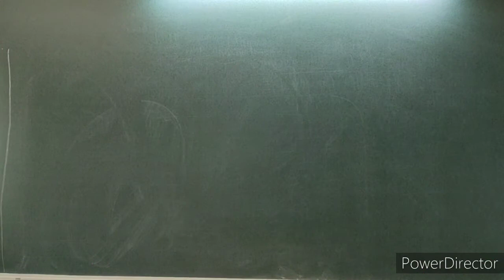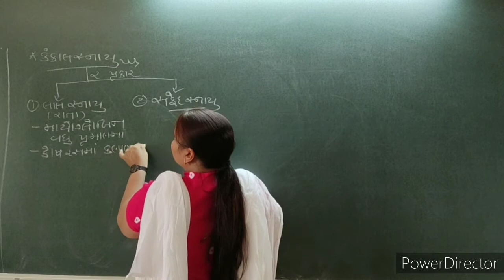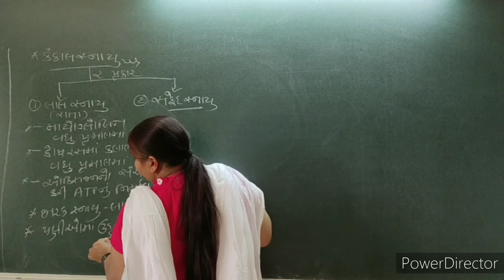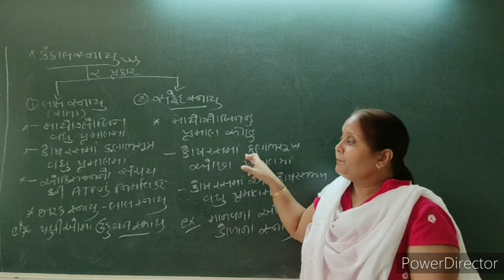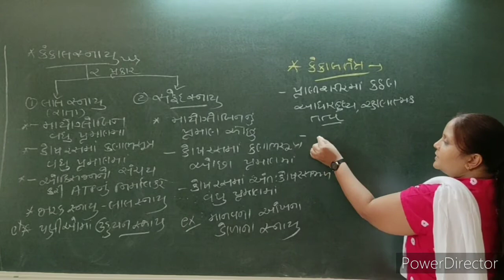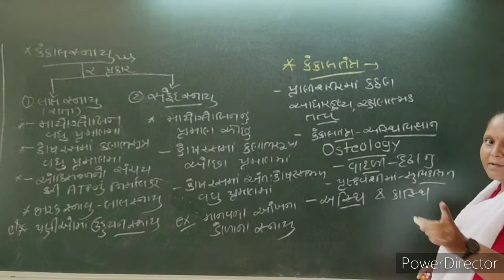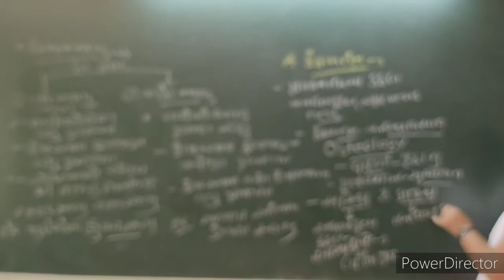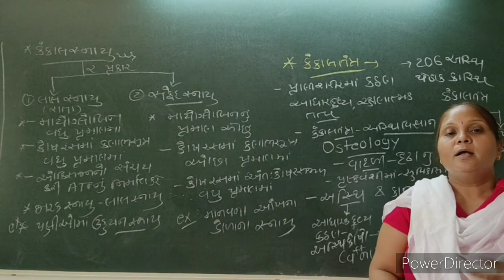Biology (std-11-chap-20)|6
Types of Skeleton Muscles,Skeletal System (કંકાલ સ્નાયુના પ્રકારો,કંકાલ તંત્ર)(lecture -6)